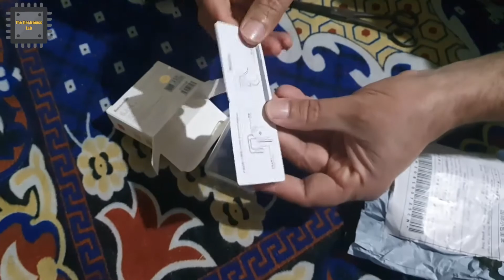PUBG TRIGGER UNBOXING & REVIEW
Company Name Baseus